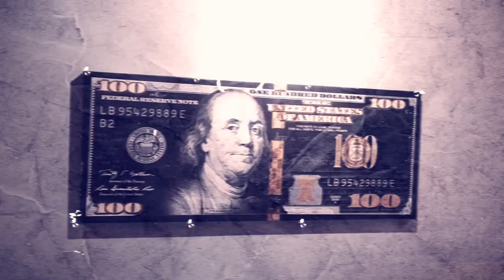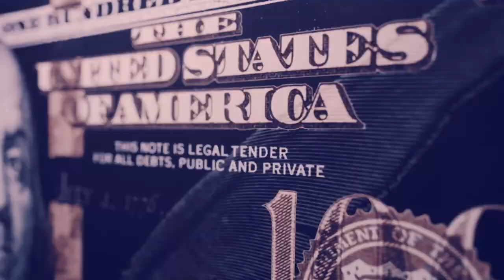Brick Wolfpack- That’s The One Slowed